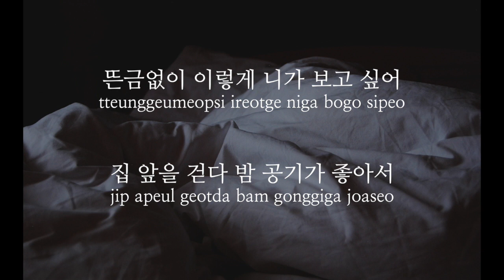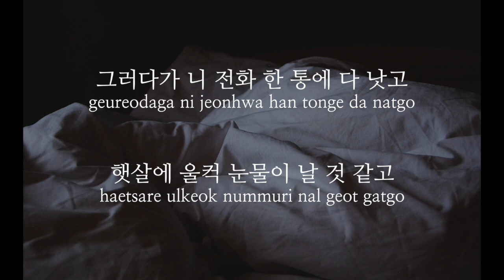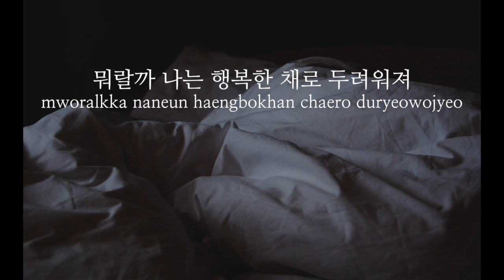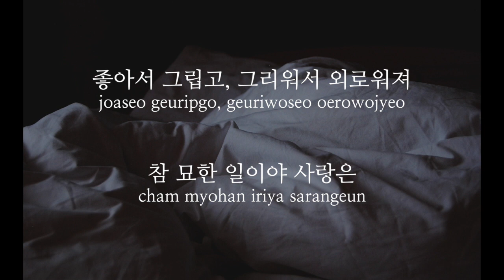어쿠스틱 콜라보 - 묘해, 너와 (남Key)(-1Key)(Key : E)(Acoustic MR)(Acoustic Inst)(Piano MR)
어쿠스틱 콜라보 - 묘해, 너와
Acoustic Piano Ver. MR 입니다.